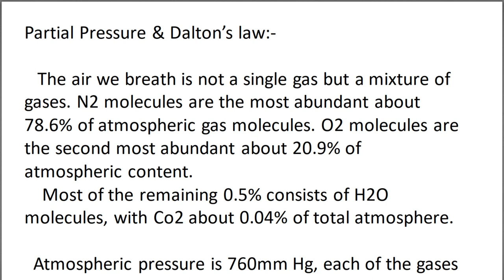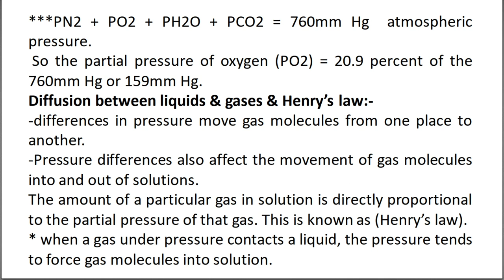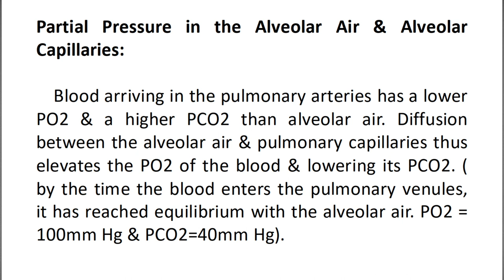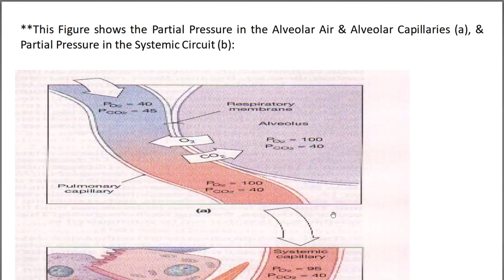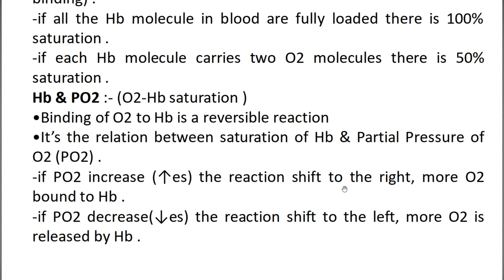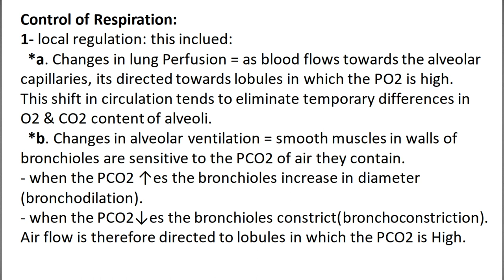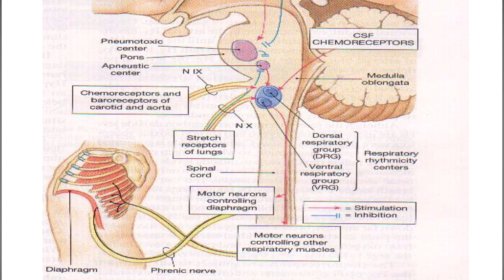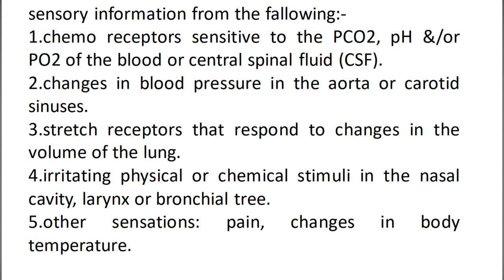RS part3 | د.رغد حضوري